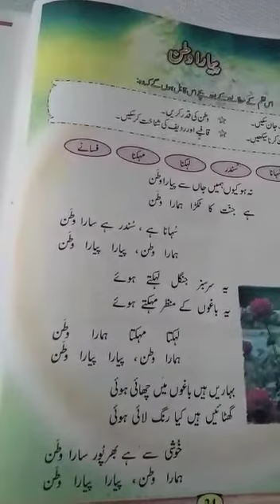Grade 7th Urdu Unit 5 Part B